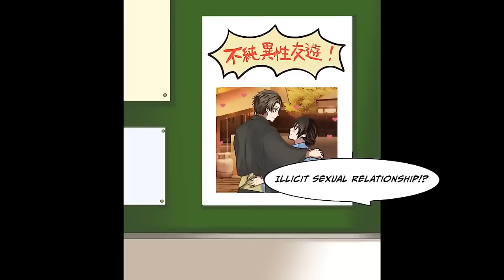[Manga Dub] I was under my bed when a cute girl entered my room and got undressed [RomCom]